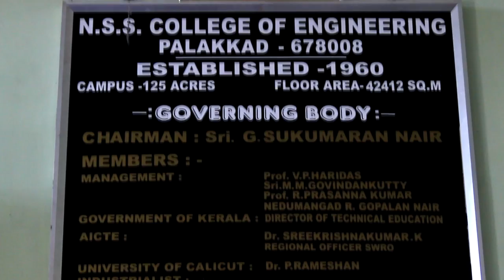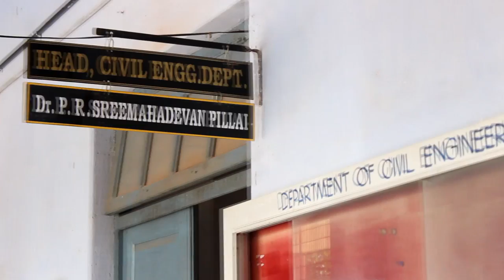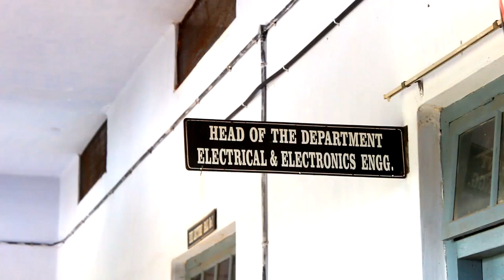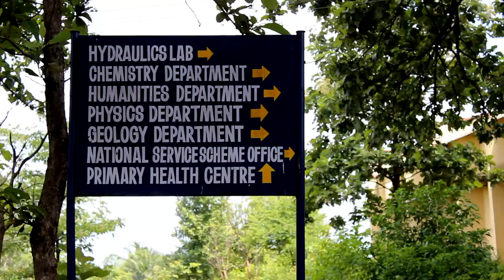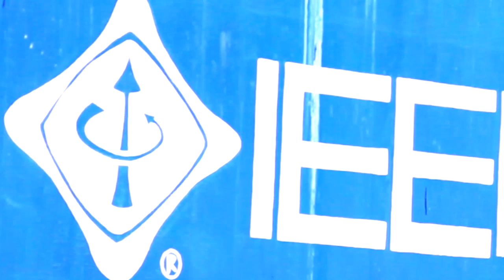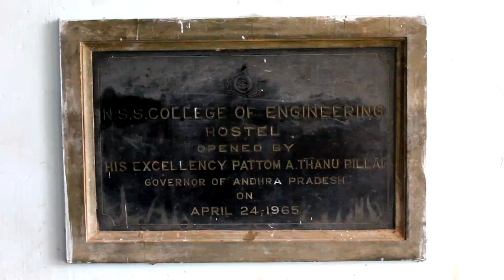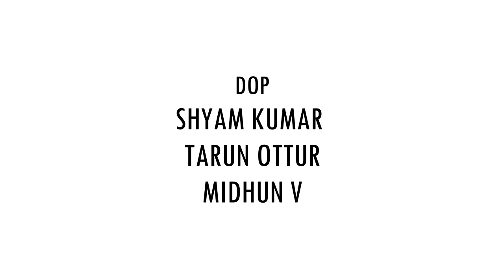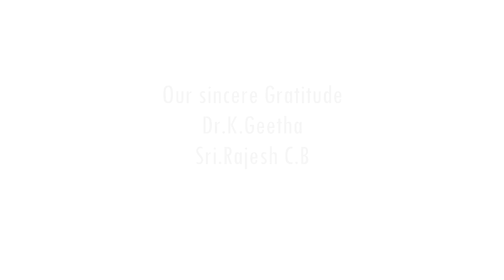NSS LIFE - NSS College Of Engineering Documentary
NSS LIFE - DOCUMENTARY
Directed by : SARATH P S
Script : SHYAM MOHAN
Narration : NITISH P NAIR
DOP : SHYAM KUMAR , TARUN O, MIDHUN
Editing : FRANCY VARGHESE
Assistant Director : SHARON P A
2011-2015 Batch